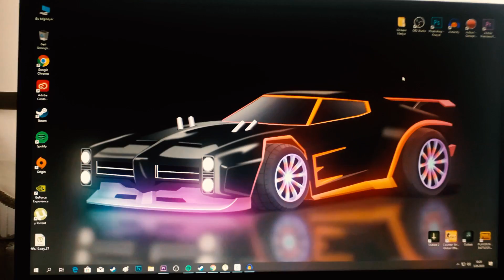10.000 TL YENİ OYUNCU BİLGİSAYARIM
Ben Görkem Karaaslan , bugün yeni oyuncu bilgisayarım hakkında konuştuk sizlere sistem özellikleri gösterdim oyun bilgisayarı toplama bilgileri verdim, güzel ve eğlenceli ve komik bir video oldu iyi seyirler.